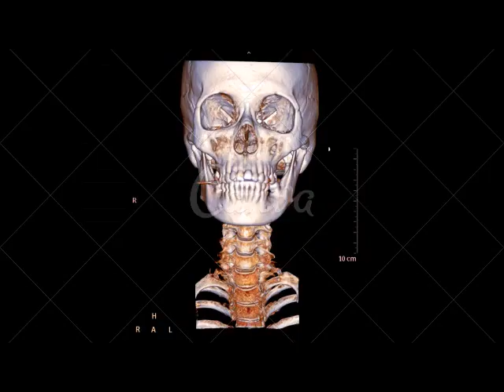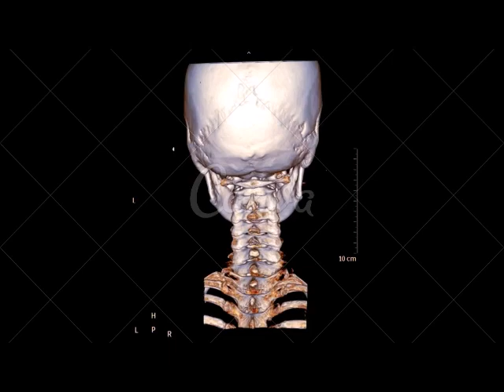Artrose Cervical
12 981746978